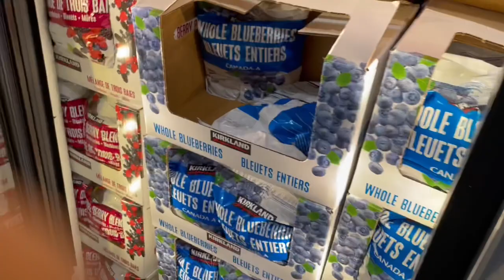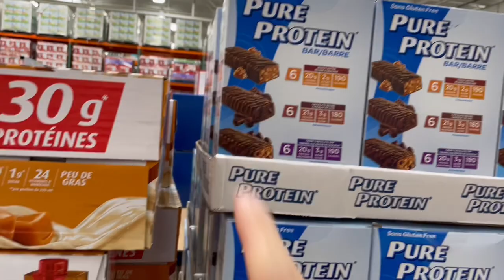UNDERBITE JAW SURGERY VLOG #24 | Week 5 Recovery | Post-Op Appointment with Surgeon Q&A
Ketchup Bottles: